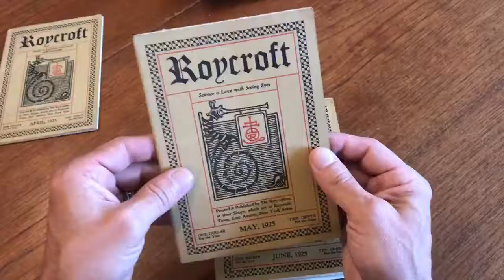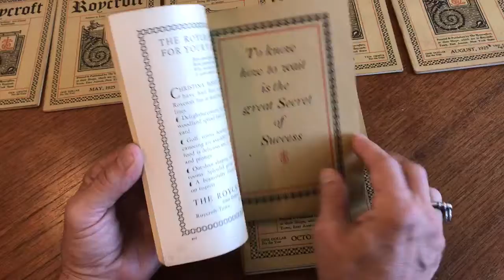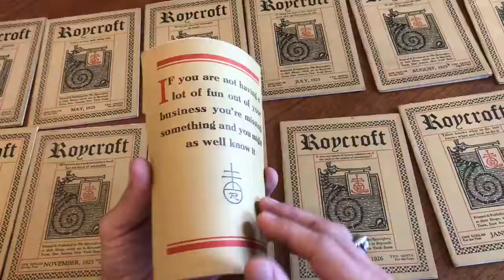Roycroft Magazine 1925-26 run 12 issues complete boxed Elbert Hubbard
Boxed run of this wonderful early 20th century magazine. Each issue with numerous advertisements, photos, illustrations and great writing. The run of 12 issues is housed within a custom slipcase box gilt titled on spine. All issues string tied as issued, most fresh and clean.

Roycroft Periodical. New York, The Roycrofters and their Shops.
April, 1925.
May, 1925.
june, 1925.
July, 1925.
August, 1925.
September, 1925.
October, 1929.
November, 1925.
December, 1925.
January, 1926.
February, 1926.
March, 1926.